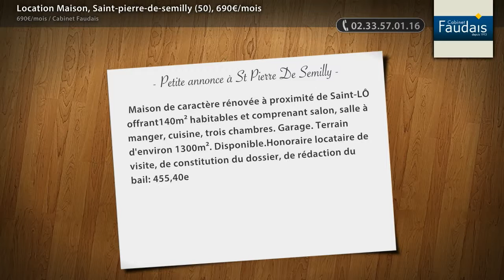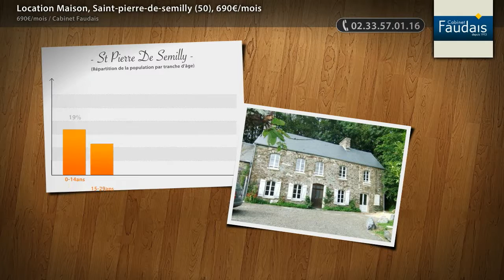Location Maison, Saint-pierre-de-semilly (50), 690€/mois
- Maison de caractère rénovée à proximité de Saint-LÔ offrant140m² habitables et comprenant salon, salle à manger, cuisine, trois chambres. Garage. Terrain d'environ 1300m². Disponible.Honoraire locataire de visite, de constitution du dossier, de rédaction du bail: 455,40eHonoraire de réalisation de l'état des lieux: 144,90e (option soumise à mandat du bailleur et du locataire).

• AGENCE :
Cabinet Faudais (St Lo)
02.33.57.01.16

• ANNONCE :
Type : maison
Surface : 142m2
Nb de pièce : 5
Référence : 12144
DPE : 255 kWhep / m².an
GES : 15 kgéqCO2 / m².an